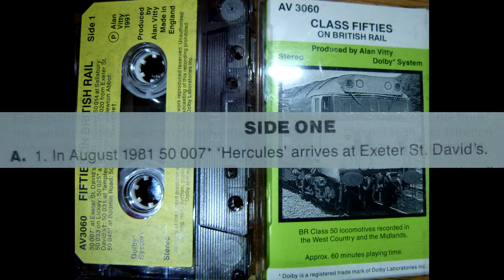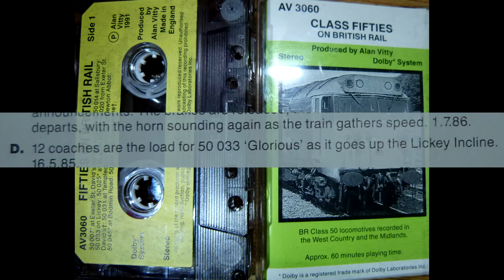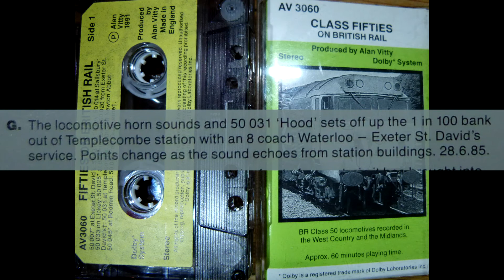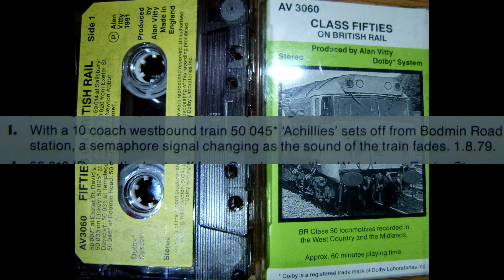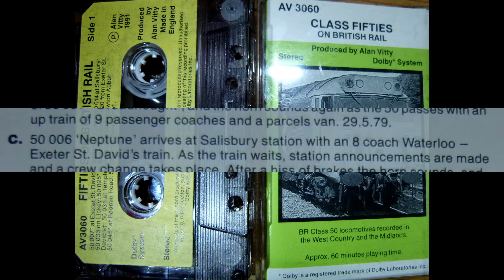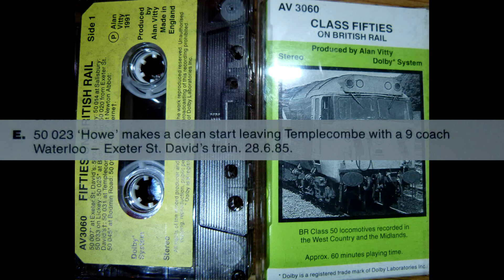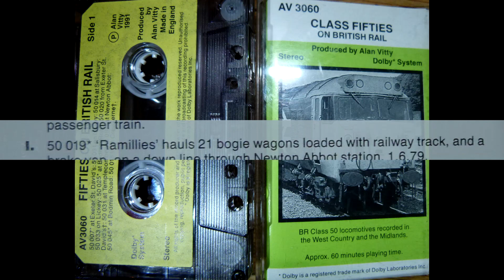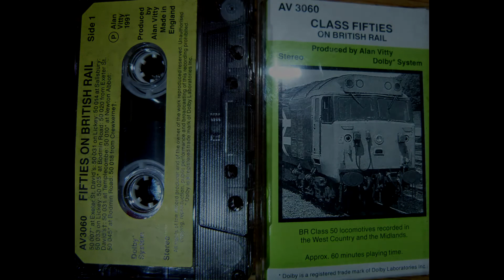English Electric Diesel Loco Sounds - Alan Vitty Class Fifties on British Rail AV 3060 Cassette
Refurbished and un-refurbished Class 50s. *after the loco number means NOT refurbished, still making the Hoover sound.